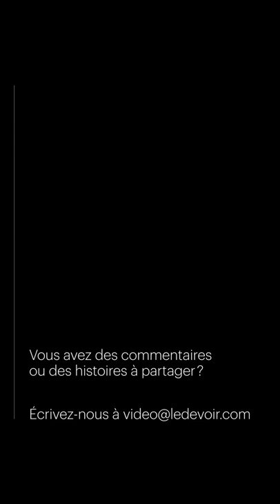Opinion | Le coût humain du Grand Prix de F1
Le Grand Prix de F1 de Montréal représente un point culminant en matière d’exploitation sexuelle dans la métropole. Pourtant, «acheter des services sexuels n’est pas banal, c’est même un acte criminel puni par la loi», rappelle Julie Miville-Dechêne, sénatrice indépendante pour le Québec. Elle dénonce également le manque de communication au sujet de cette loi: à son avis, il faudrait cibler et sensibiliser les clients, puisqu’ils sont à la base du problème.